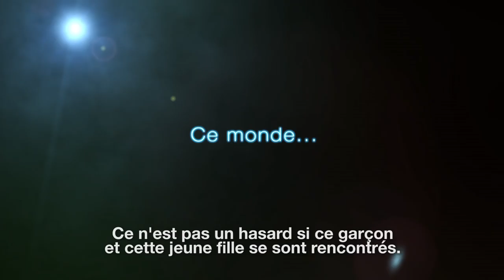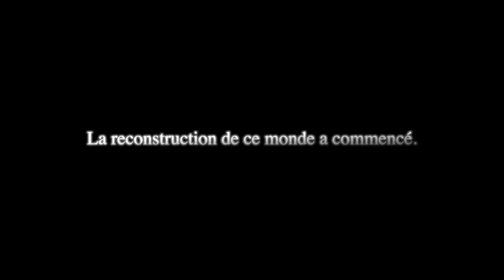Sword Art Online: Hollow Realization - PS4/PS Vita - Une histoire originelle (Jump Festa) (French)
Kirito est de retour dans ce mode dangereux... Une fille perdue, un message mystérieux : il est l'heure de Sword Art: Origin ! Prévu pour 2016 sur PS4 et PS Vita.